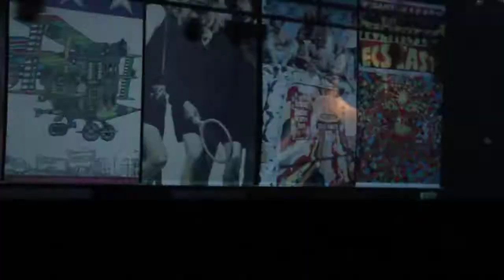Silicon Dust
DuelBeat RealSoundProject.